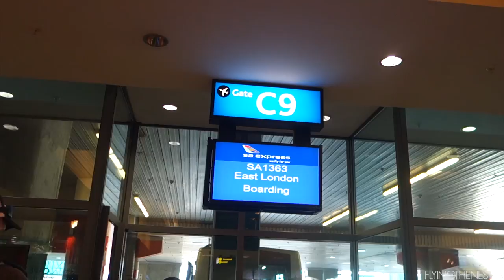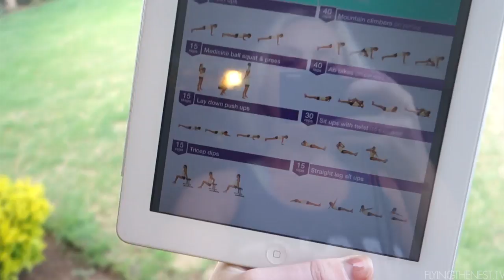25 YEAR OLD CAN'T SWIM!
Giving Stephen swimming lessons here in South Africa!

Shot on a Sony RX100II and Canon 5D Mark III, occasionally GoPro HD Hero 4.